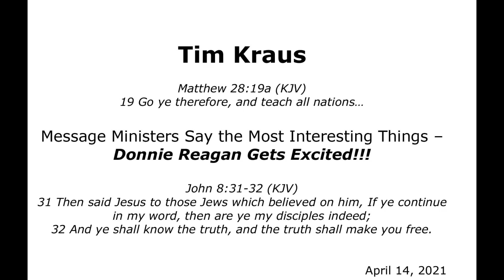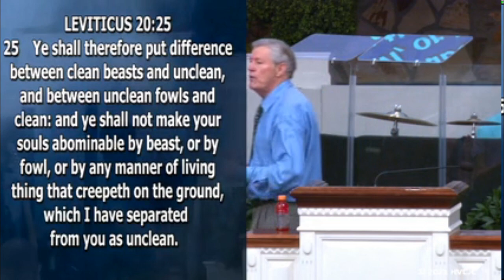Donny Reagan Gets Excited!!!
Here is a transcript of Joseph’s statement (starting at the 14:59 mark of 20190324 Preliminary):
“We can just sit back and relax, and just enjoy what we’re hearing. It doesn’t matter, we don’t have to have our guard up, you don’t have to do nothing, except for saying ‘Amen! – Amen!’. He says ‘the bride says “Amen’ to every word”’. What did that angel of the Lord say?—‘Get the people to believe YOU!’ So when they’re trying to make you doubt, ‘…well, the prophet didn’t say this, he didn’t say this—he made a mistake here, he made a mistake here…’ I don’t care if it’s a bare-faced lie, if the world can prove it--I believe it! The angel said, ‘get the people to believe what YOU SAID.” Amen! We believe it!”